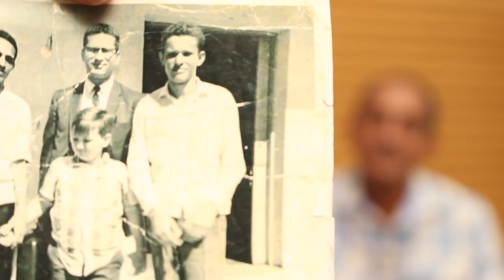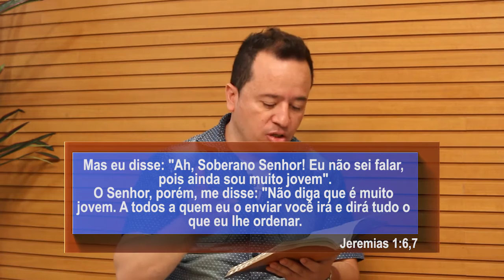CONEXÃO GETSEMANI | Histórias que Marcam | Irmão João Batista